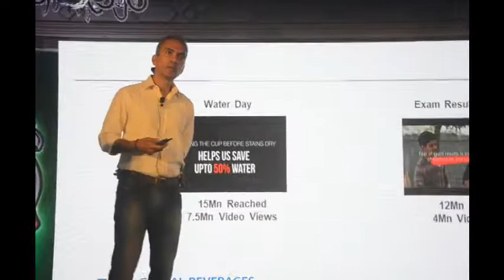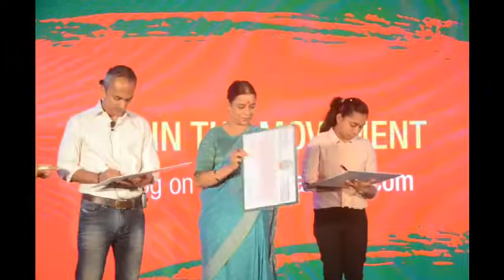Jago Re 2.0 campaign launched to boost sports in India